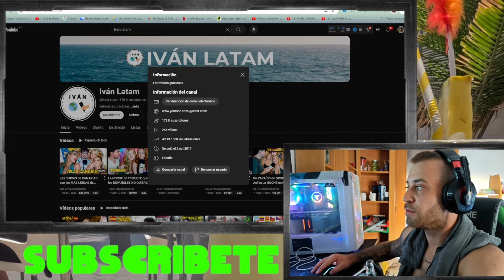🇦🇷Cuanto SABEN de ARGENTINA en ESPAÑA🇪🇦 REACCIONANDO ARGENTINA🇦🇷🇪🇦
Hola familia, hoy vamos a ver un video de @IvanLatam en el que se dedico a preguntar a gente de Barcelona, o mas bien turistas en Barcelona, cuanto sabian y que pensaban de Argentina aqui en Europa, concretamente en España.
Espero que os guste y Gracias por el apoyo😍😘